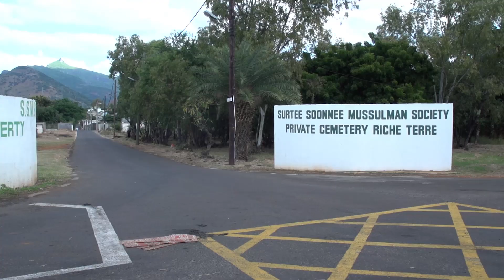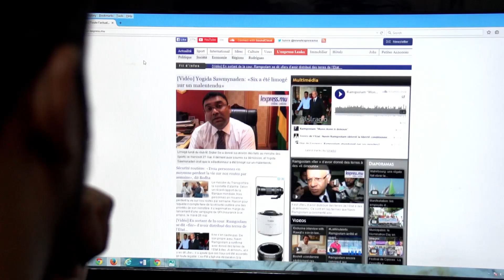LaMinuteInfo: Trois blessés graves dans un accident à Pailles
Grave accident de la route entre un pick-up et un autobus de la compagnie UBS sur l’autoroute cet après-midi. Bilan: quatre blessés dont trois graves. Autre actualité, Navin Ramgoolam fier d’avoir pu aider des «ti dimoun» en leur accordant des lopins de terres de l’état. Toute l’actualité de ce mercredi 27 mai en bref et en images dans LaMinuteInfoLSL.